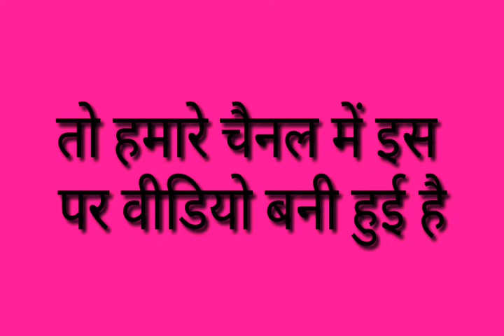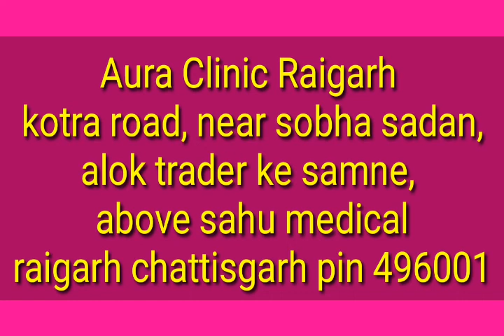Crack sole || creacksole treatment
Hi friend's Myself Dr Naval Patel
Dermatologist and Hair expert , you can consult or book paid appointment by paying a consultation fees

CLINIC ADDRESS
Raigarh chattisgarh

अगर आपको अपनी समस्याओं के लिए हमारे क्लिनिक से इलाज़ भी लेना चाहते है तो आप इस 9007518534 नंबर में whatsapp कर सकते है

Channel link